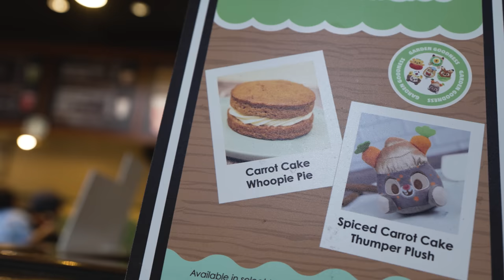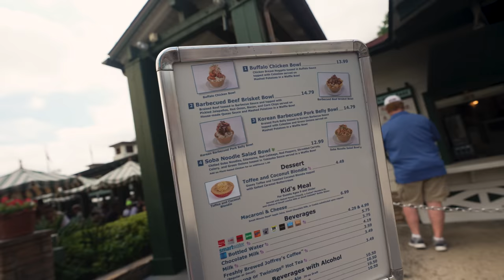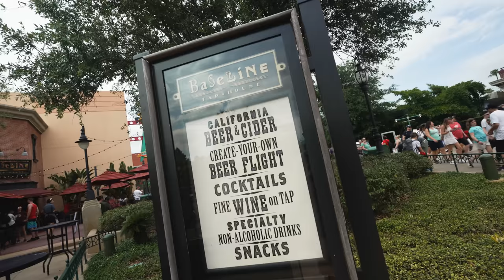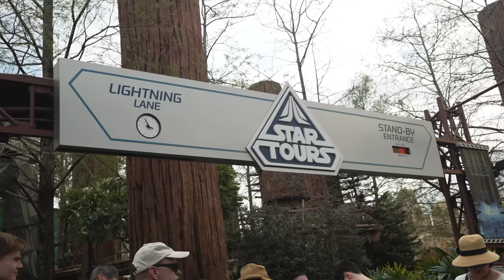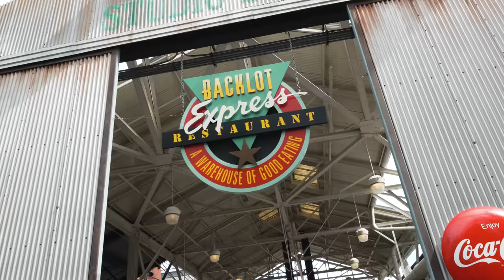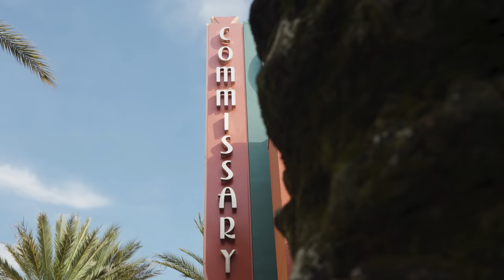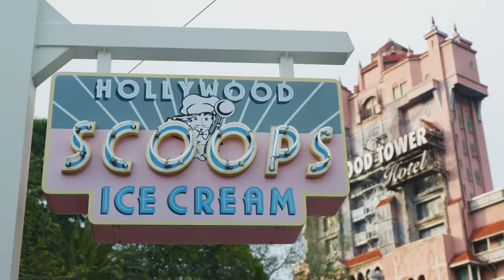Trying the BEST Food At Disney’s Hollywood Studios 2023 | Disney World Best Food Guide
In today’s video, we visit Disney’s Hollywood Studios 2023 to try some of the BEST food in the park. We asked all of you what’s your favorite Hollywood Studios food 2023, and we tried them all! If you’re headed to Walt Disney World soon and you’re wanting to see what the Hollywood Studios best food 2023 is, check it out and let us know what you think of this Hollywood Studios vlog! And let us know what Disney park we should eat our way around next!

We not only make videos about Universal Studios Orlando vlog 2023, we also discuss ALL kinds of travel tips & tricks for Universal Studios Orlando 2023! So if you’re planning a trip to Universal Studios Orlando  and are looking for some tips & tricks to help you along the way, check out our Universal Orlando Trip Planning Guide! This playlist is full of Universal Studios travel tips on things like the on-site hotels, express passes, the Universal Dining Plans, & more!

The Pugh Two Shipping Address:
Tyler & Anna